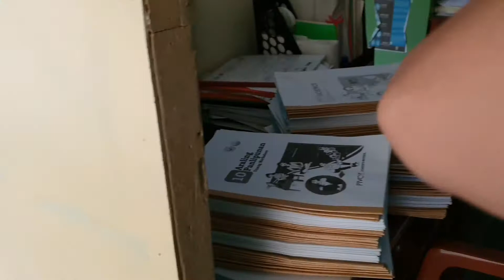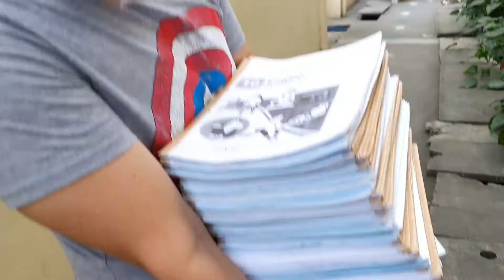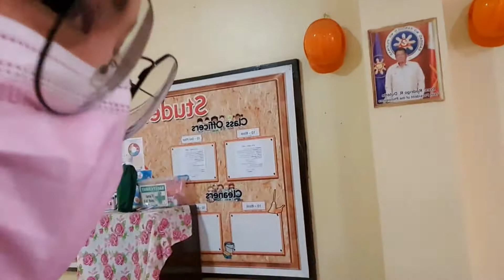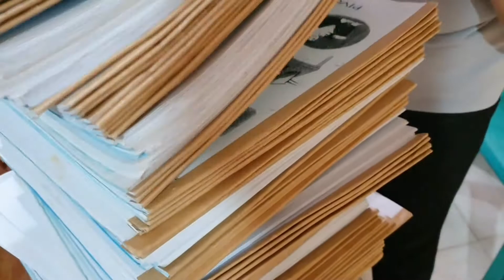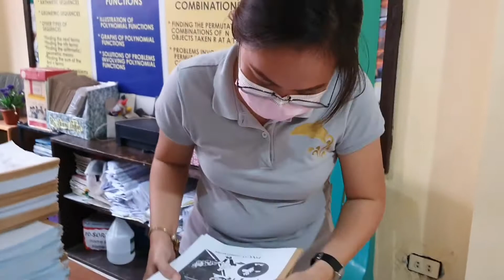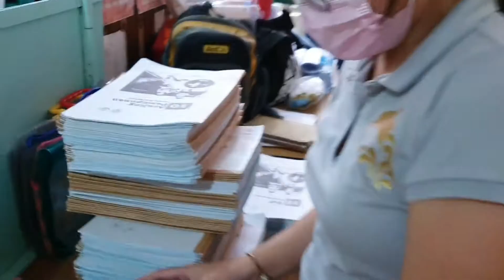Ginawang KARGADOR at PAMPAGANA for a Day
They made me do this!!! hahaha 😆

This is how i value and treat my friends, puro kalokohan lang hahaha.
Also my first time to roam around the vicinity of Rosario National High School.